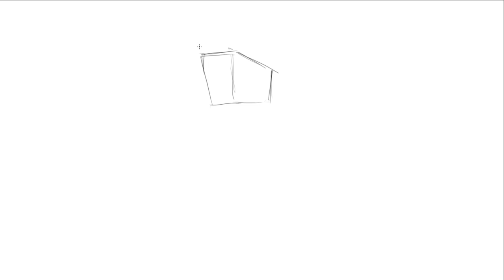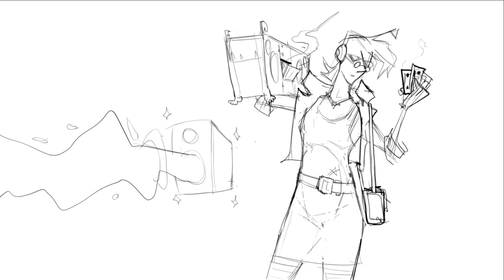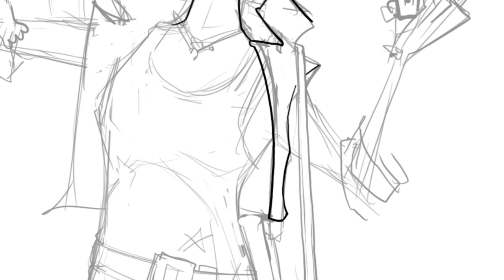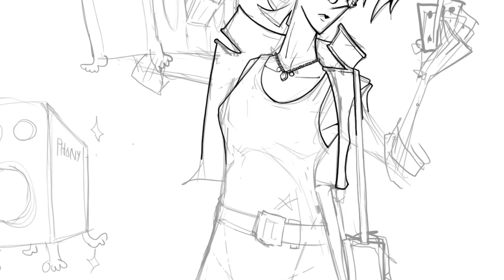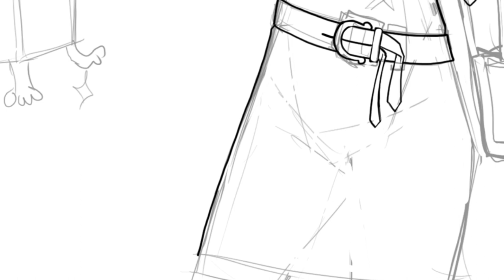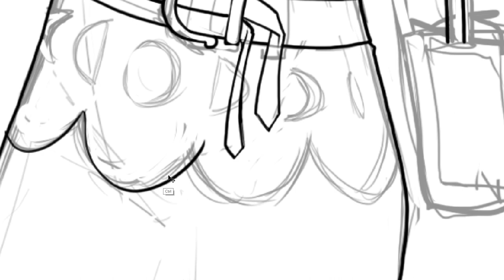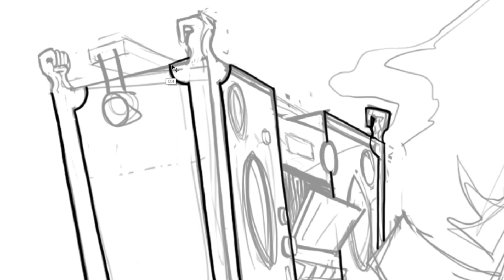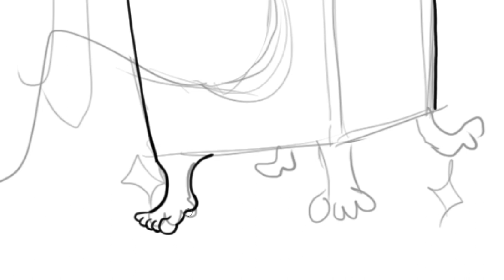Unearthed ARTcana - Order of Scribes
Check out the PDF here along with the survey for the Psionic Options Revisited